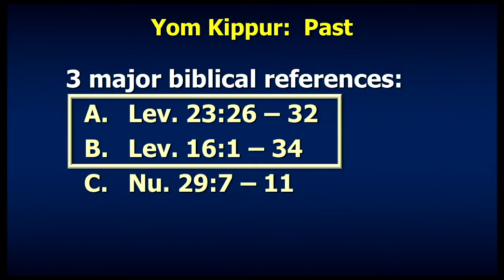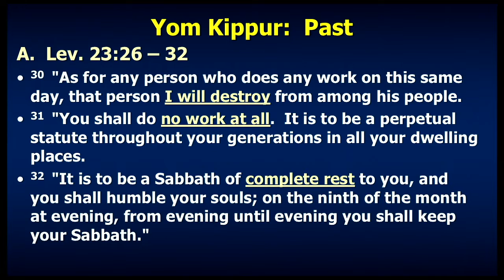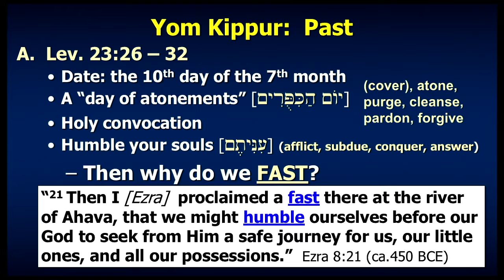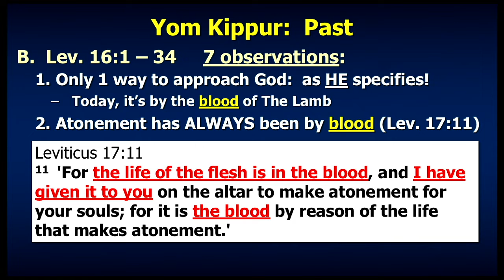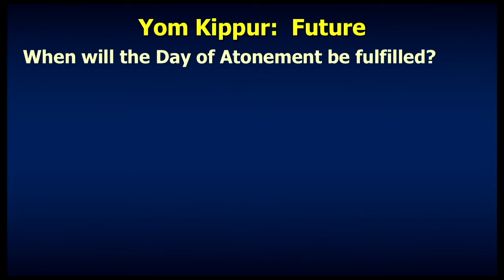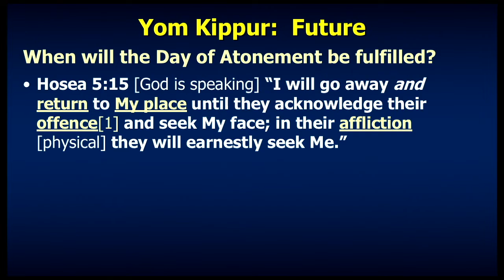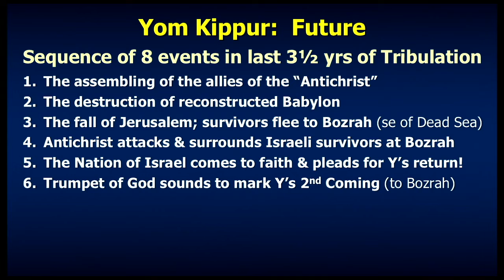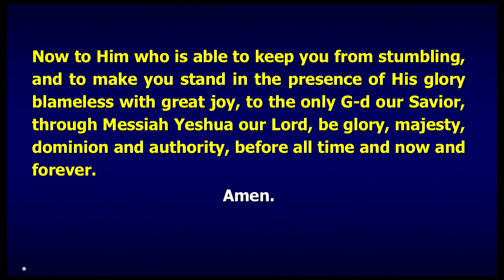Yom Kippur: Historic AND Prophetic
The Jewish community sees Yom Kippur as the end of a season of self-examination and re-establishing broken relationships, neither of which is bad, but there is much more significance to this Holy Day!  It is also Prophetic, and has remarkable prophecies that can and will be drawn from Scripture.